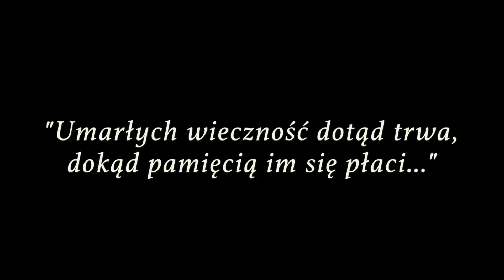Ku pamięci Tych, którzy odeszli